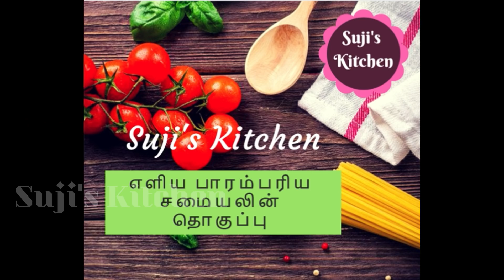Tips:7||சமையல் மற்றும் வீட்டு குறிப்புகள்||Tip of the Day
This Video is about 5 useful tips using lime/lemon like Cleaning the microwave, DIY room freshner, etc.Hope you will find this video useful!!